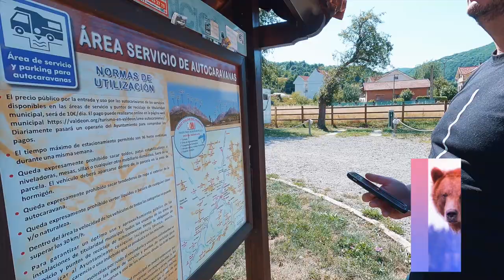🚐 Viajar en Autocaravana de SANTANDER 🏝 a PICOS DE EUROPA 🏔 - ¡Incluido Monte Cabezón y POTES 🏘!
En este vídeo viajamos con nuestra autocaravana desde Santander hasta Posada de Valdeón, donde disfrutaremos de unas vistas espectaculares ☺️ de parte del macizo de Picos de Europa.

Santander fue una ciudad que recorrimos en bicicleta y que nos enamoró por completo, nos encantaron sus playas, su carriles bici, todos sus monumentos y puntos de interés, como el Palacio de la Magdalena y Los Raqueros, que esconden una bonita historia.

Al partir, pusimos rumbo al Monumento Natural de Las Secuoyas del Monte Cabezón, nos encantó, nunca habíamos visto arboles de semejante tamaño, es el sitio perfecto para dar una caminata con un bocadillo y algo de beber y que te alegre el día.

Al salir del bosque de las Secuoyas nos fuimos a un pueblo precioso llamado Potes, donde aparcamos gratuitamente con unas vistas increíbles. De allí fuimos dirección a Posada de Valdeón.

El área de autocaravanas en la que nos quedamos en Posada de Valdeón nos costó 10€ 💶 diarios, incluida la electricidad y los servicios de vaciado y llenado.

Viajar en furgoneta, autocaravana o motorhome siempre tiene imprevistos y nosotros somos prueba de ello. Tuvimos un problema con una pieza que por algún motivo chocaba contra uno de los cajones de nuestra cocina, creemos que es una pieza del chispero de la cocina, pero no lo tenemos claro, si tu lo sabes déjalo en los comentarios.

Después de un buen rato intentándolo, no pude arreglarlo porque no me cabían las manos y no la inestimable ayuda de Nayra, solventamos el problema. La reparación del problema consistió en sujetar la pieza con unas bridas y recortándolas con la navaja para que no chocaran o entorpecieran la apertura del cajón principal de la cocina.

Cuándo vives en furgoneta camper u otro tipo de vehículos tienes que saber improvisar y hacer reparaciones rápidas. Bridas, cinta americana y una buena navaja multiherramientas nunca puede faltar en tu arsenal. Es importante saber resolver inconvenientes mecánicos, al menos lo más sencillos, porque no siempre tenemos acceso a un taller o a una grúa. Por eso es vital que sepas resolver cualquier problema que surja en la carretera y que evites así situaciones peliagudas.

Esperamos que disfrutes de este vídeo.

Te gustaría comprar una batería portátil Bluetti 🔋🔌 🚐 como la nuestra? aquí te dejamos el link para que eches un vistazo 🫣

¿Sabes cómo tener WIFI en tu AUTOCARAVANA? Muy sencillo es tu solución, es una empresa especializada en INTERNET para VIAJEROS.

Si tienes alguna duda, déjanos un comentario!